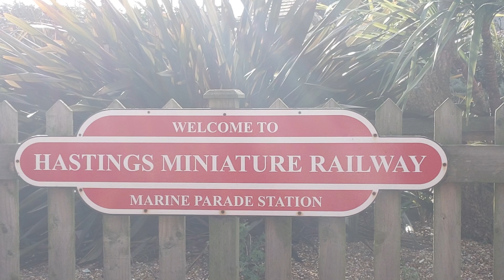Hastings Vlog Part 2: Finale UK Vlog 2022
Hello I am April a.k.a Afret